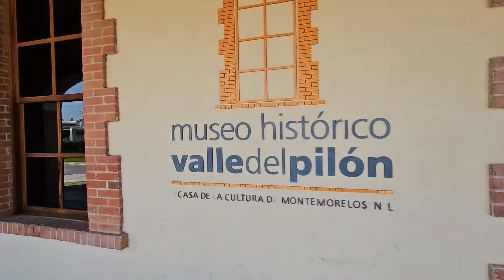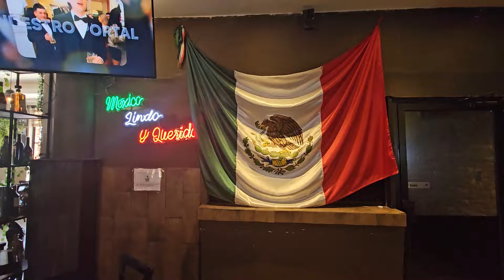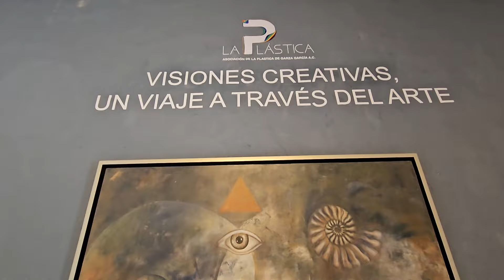RUTA AZAHARES y TRADICIONES en NUEVO LEÓN - NORESTE MÁGICO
Más vídeos